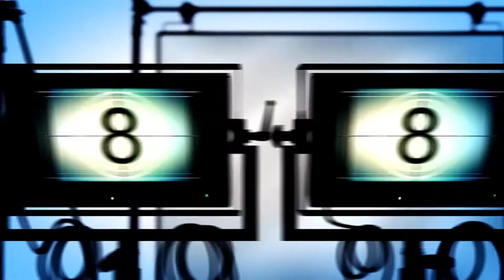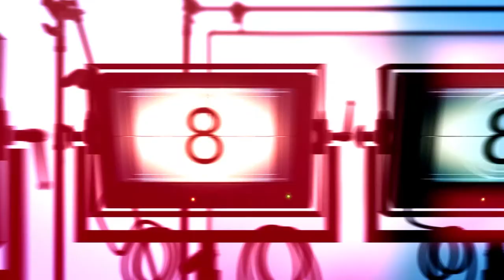Kenisha Mars Actress Life Story | MUKISA KENISHA MOVIEMANUAL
All you need to know about Ugandan Movie Writer, producer, Actress Kenisha Mars